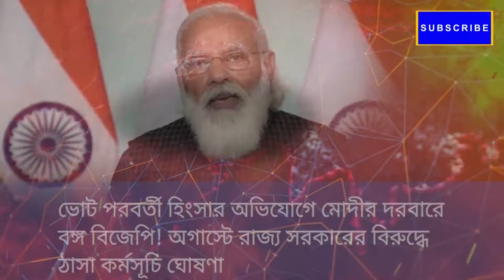মরার ওপরে খাড়ার ঘা! ঘনিয়ে আসা ঘূর্ণাবর্তের জেরে বানভাসী দক্ষিণবঙ্গের যেসব জেলায় ভারী বৃষ্টির সম্ভাব